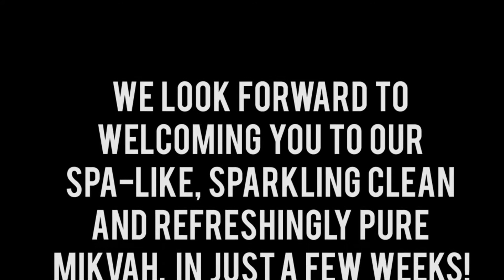CBT Mikvah BEGIN FILLING RAINWATER TANK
Congregation Beth Tefillah (CBT) has built a state-of-the-art, beautiful MIkveh on the campus of it's new Center located on the SE corner of Shea and 65th Street.

Please visit our website at ww.cbtaz.org, and to find out more about the community, its services, and how we are constantly striving to improve spiritual and physical connections to each other and the World.

You can also join our mailing list to stay on top of our activities, learning opportunities, and the constant innovations that have branded us as the #1 Family Friendly Synagogue!